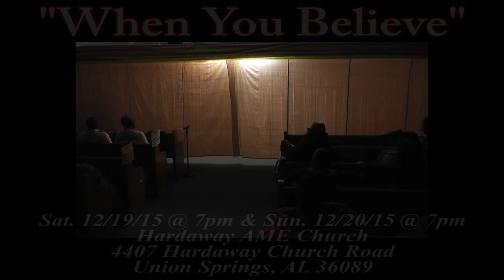Christmas Comeday Stageplay in Union Springs, Alabama!!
The Peachburg Circuit presents the 3rd Annual Christmas Comedy - "When You Believe." This clip shows hilarious as well as uplifting scenes from last night's performance. You can still catch the other 2 performances of 2015 on tonight (Sat. 12/19/15 @7pm) and also tomorrow on Sun. 12/20/15 @ 7pm at Hardaway AME Church in Union Springs, Alabama near the intersect of Bullock County Road 100 and Bullock County Road 109. Merry Christmas to all!!